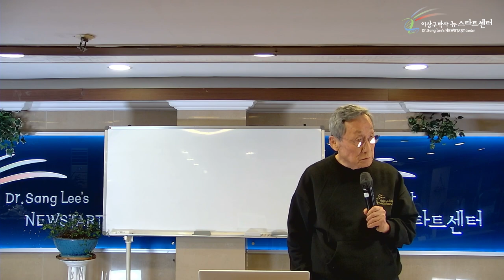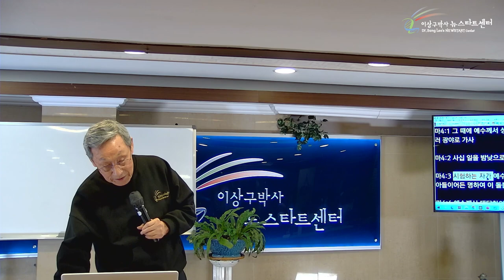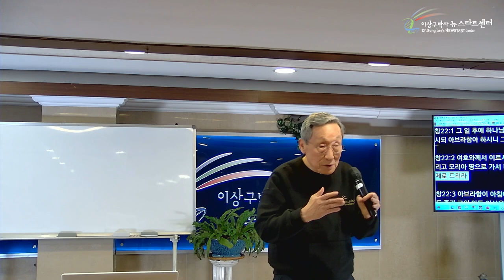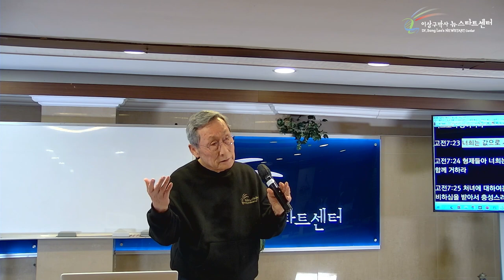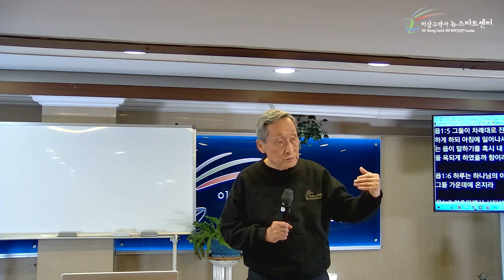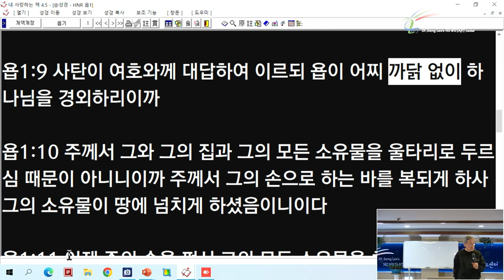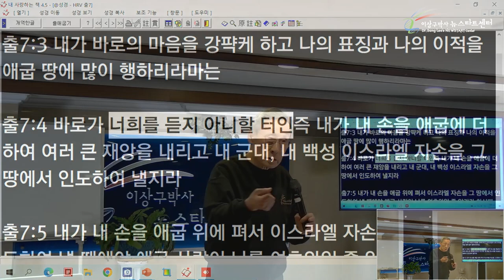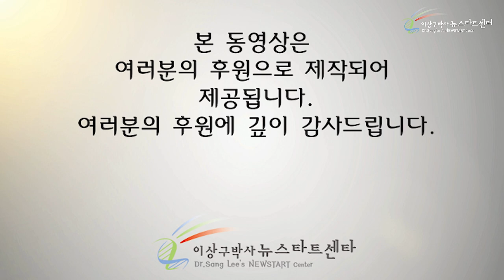[11강] 하나님은 친히 아무도 시험하지 않으신다